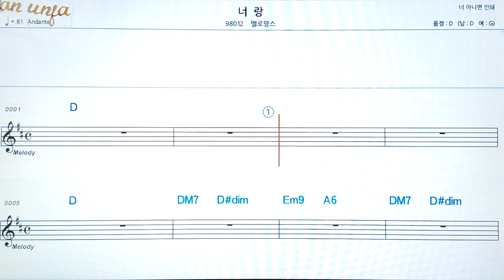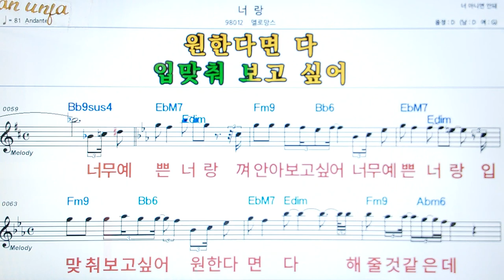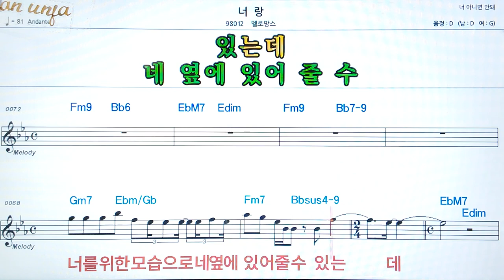너랑/맬로망스👍악보, 코드,가사,Karaoke*가라오케 반주